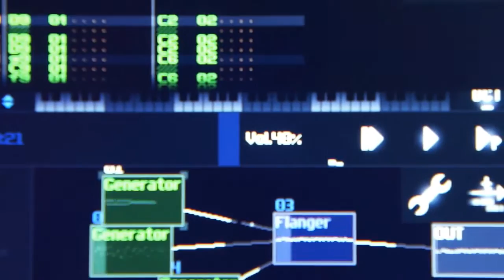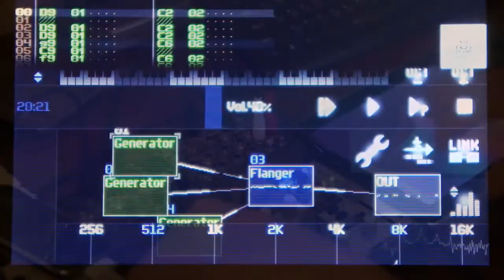Monotron + SunVox + SpectrumGen (Live)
Several nice things you can do with Korg Monotron, SunVox (on iPhone) and SpectrumGen (on iPad).